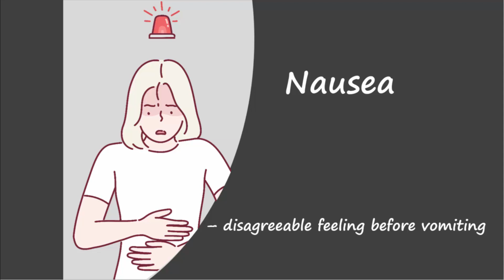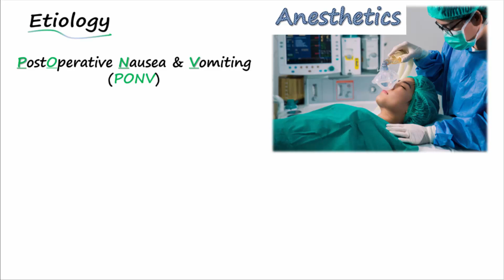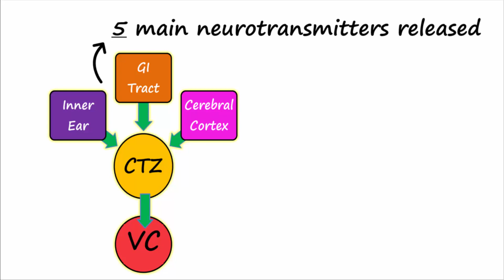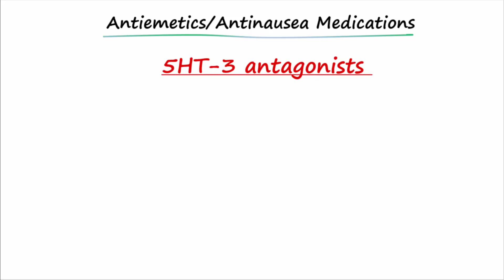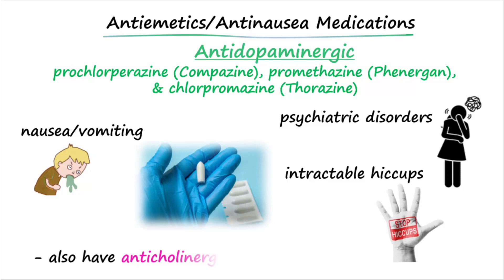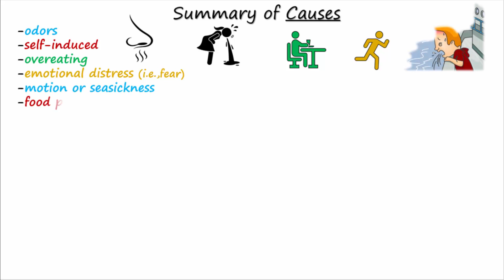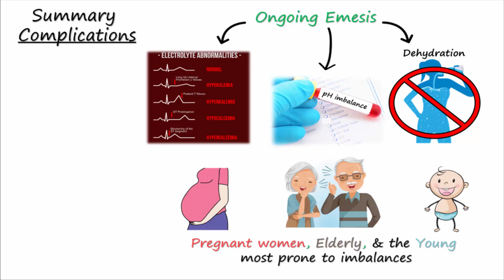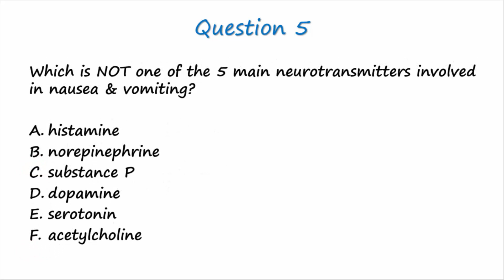Antiemetics & Antinausea Medications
Discusses causes and complications of nausea and vomiting and the medication treatments to prevent nausea and vomiting.